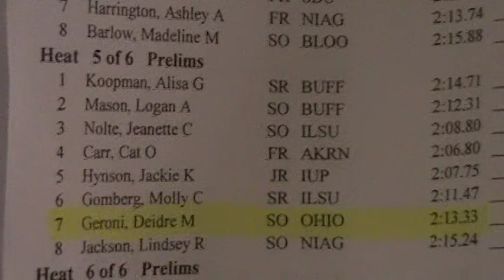2010 Zippy Invite Prelims, 200 Fly DG